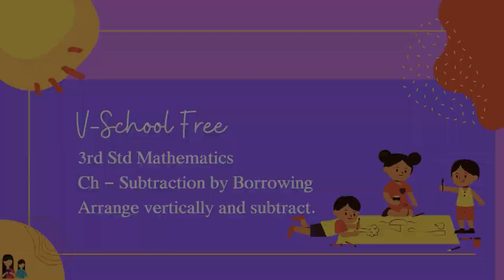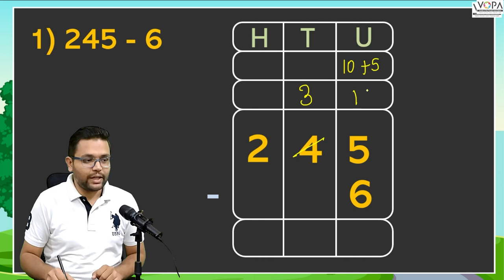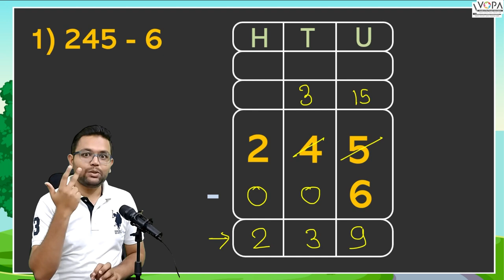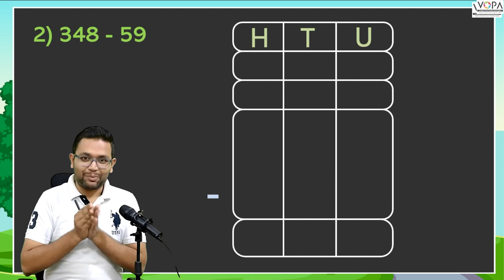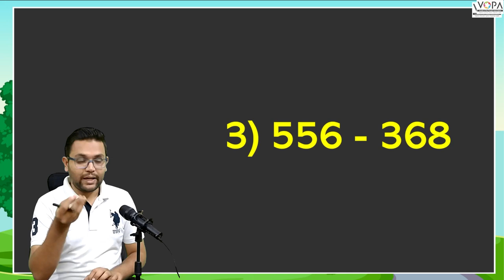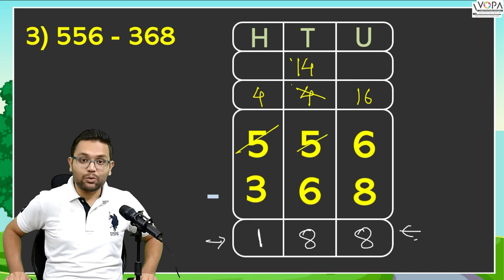3rd | Mathematics| Arrange vertically and solve | V-School | Ch- Subtraction by Borrowing